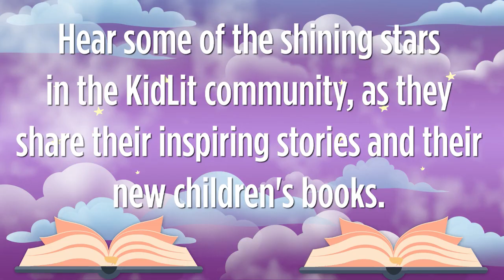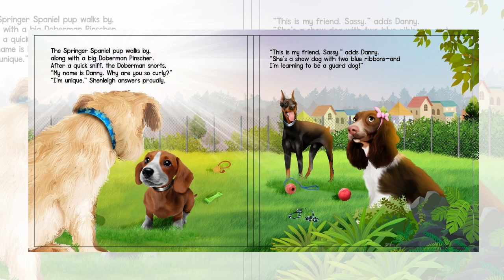Children's Books Spotlight Series Ep. #171: Annesley Hackathorn | Shenleigh O’Doodle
Self-doubt is a natural part of growing up, and it's something that we all face at some point in our lives. But for our little ones, self-doubt can become paralyzing. 😟

Thus, nurturing self-confidence in our kids is one of the most important things that we can work on as a parent. Children who feel secure in themselves and their unique abilities are more likely to grow up happier, healthier, and more productive adults who know how lucky they are for having been given such gifts. 👦🏿👦🏽👦🎁👧👧🏽👧🏿

And so, inspired by the life and memory of her late goldendoodle, a shining star from Virginia is on a mission to empower little ones to realize their own power and potential, to show kids how to shine on their own. 🌟

Children's author Annesley Hackathorn joins our John Masiulionis and Little Forrest for Episode #171 of PR From The Heart’s Children's Books Spotlight Series to share her inspiring story, her debut children's book, Shenleigh O'Doodle: Half Golden, Half Poodle, how parents can help their kids cultivate confidence, courage, self-acceptance, and kindness, while teaching them to be open to new experiences, why goldendoodle dogs are so special, how we can show more love to our furry friends, a look inside the pages of her Virginia Beach Goldendoodles coloring book, plus much more. 🐩

We encourage you, our fellow neighbors, to support Annesley by purchasing your copy of Shenleigh O'Doodle: Half Golden, Half Poodle and enjoying this empowering read with your little ones

And make your lives brighter and the lives of your little one by purchasing your copy of Annesley's Virginia Beach Goldendoodles Coloring Book

If you are a children's or middle grade author, are interested in joining the PR From The Heart family, and becoming a featured guest on The Children's Books Spotlight Series, to share your inspiring story and the release of your new book, please contact us for more information

Thank you for your support of PR From The Heart's Children's Books Spotlight Series and for helping us to walk home the children of the world. 👦🏿👦🏽👦🙏🏻👧👧🏽👧🏿